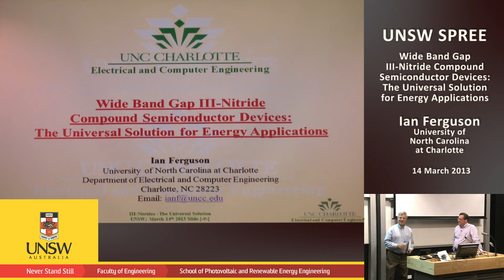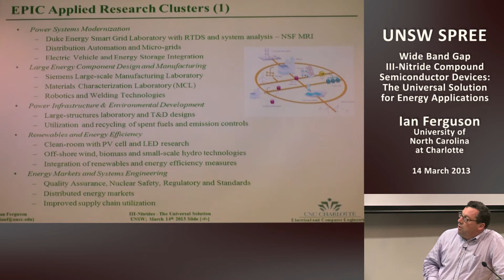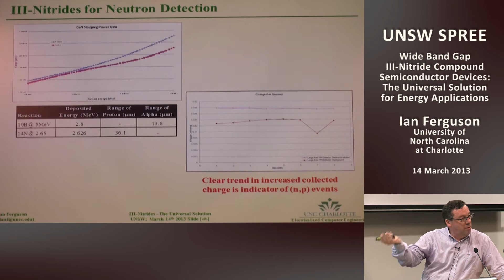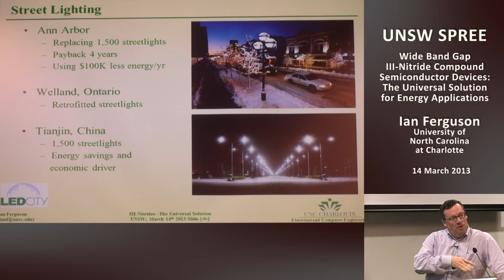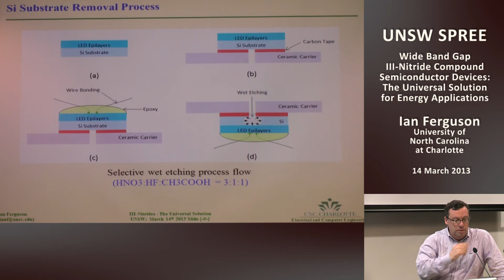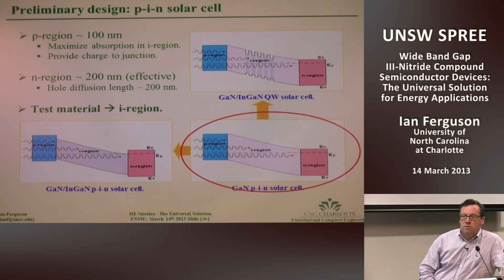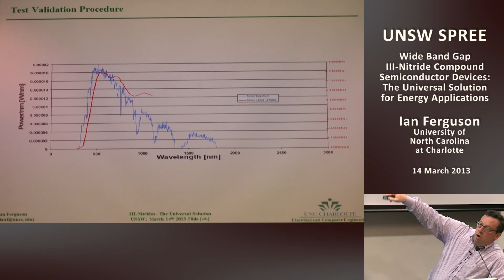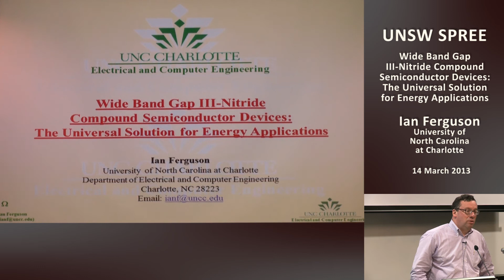UNSW SPREE 2013-03-14 Ian Ferguson - Wide Band Gap III-Nitride Compound Semiconductor Devices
Public Lecture

Wide Band Gap III-Nitride Compound Semiconductor Devices:
The Universal Solution for Energy Applications.

Ian Ferguson
Dept. of Electrical and Computer Engineering
University of North Carolina at Charlotte

Abstract

Development of wide-band gap compound semiconductors materials and structures led by the III-Nitrides are fueling a revolution in the areas of energy related areas of lighting, solar cells, and more recently thermoelectric applications. This talk will show that the III-Nitrides can provide a possible solution for many applications were traditionally III-V materials and devices are used and, in particular, energy related applications.

Light emitting diodes (LEDs) use in lighting, also known as solid state lighting (SSL) has been very successful in niche markets such as signage and displays, but has still not seen significant penetration in the general illumination market. LEDs have advantages over conventional light sources, such as higher efficiency, longer life, smaller size, and enhanced controllability. The key limitations of the first generation SSL in general illumination such as a high color rendering capability, and appropriate correlated color temperature are being addressed in the current generation of SSL solutions. However, to achieve high quality white light gaps in the power spectrum of typical LED sources have to be eliminated. Broadband spectrally dynamic solid state illumination source comprising of a three or two terminal dual LED structure has been developed. A combination of multiple phosphors are then "pumped" by either or both of the wavelengths emitted from the dual LED to produce white light of a variable power spectrum. Such innovations will help SSL sources further increase it competitive advantage over conventional illumination sources.

The III-nitride technology is also the base in development of a new generation of highly efficient solar cells. Wide-band gap InGaN based solar cells in the 2.4-2.9 eV range for integral photovoltaic devices component are projected to achieve efficiencies greater than 50% making solar energy more feasible and competitive. InGaN with indium compositions up to 30% (2.5 eV band gap) are developed for photovoltaic applications by controlling defects and phase separation using metal-organic chemical vapor deposition. Subsequent generations of solar cell designs involve an evolutionary approach to enhance their open-circuit voltage and internal quantum efficiencies. Second generation InGaN solar cell design involving a 2.9 eV InGaN p-n junction sandwiched between p- and n-GaN layers yields internal quantum efficiencies as high as 50%; while third generation devices utilizing the novel n-GaN strained window-layer enhance the open circuit voltage of a 2.9 eV InGaN solar cell to 2 V. These results establish the potential of III-nitrides in ultra-high efficiency photovoltaics.

Some recent measurements of the thermoelectric properties--the Seebeck coefficient, the electrical conductivity and the power factor -- of GaN and InGaN thin films will also be reported. GaN:Si exhibited a maximum power factor of 9.1x10-4 W/m-K with a carrier concentration of 1.6x1018 cm-3, and In0.1Ga0.9N exhibited a maximum power factor of 109x10-4 W/m-K with a carrier concentration of 1.2x1018 cm-3. The results also indicate that GaN and InGaN-based materials could potentially be useful materials for TE applications at high temperatures.